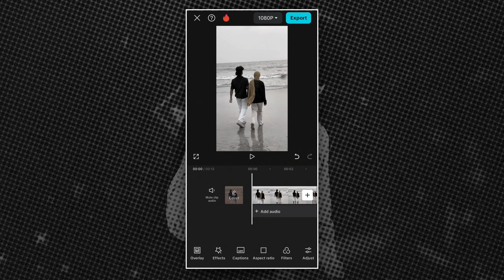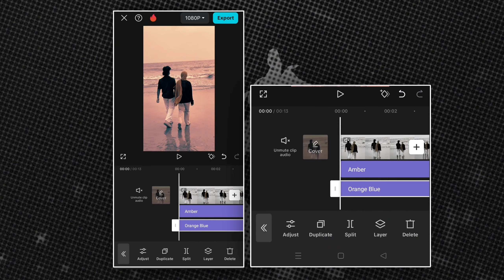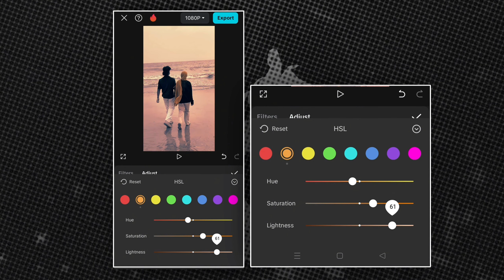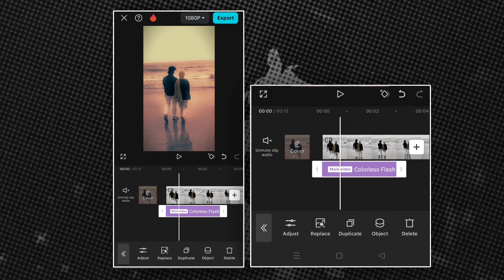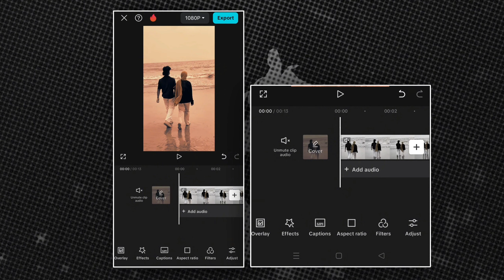How I Edited this SUNSET Glow effect in Mobile | Capcut Color Grading | Tutorial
Hey Editors, In this video I have shown how to edit trending cinematic color grading in capcut or how to edit cinematic color grading in capcut video editing. I discussed how to add capcut filters and color grading tools in capcut. If u are begginer, so this tutorial for you baibe ❤️🌸

For  VIDEOS 📱
       ➠ Capcut
       ➠ Kinemaster

For THAMBNAIL
       ➡ Pixellab
       ➡ PSCC
       ➡ Light room

colour grading capcut
capcut edit tutorial
capcut pc color grading
Capcut video editing tutorial
Cinematic reels color grading
How to color grading in capcut
Capcut mein color grading kaise kare

Tags ✍️